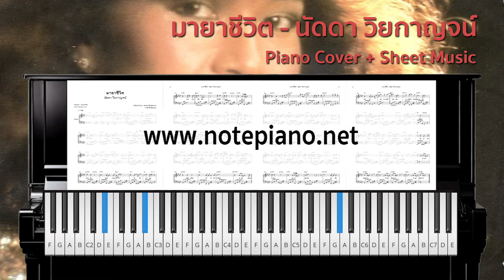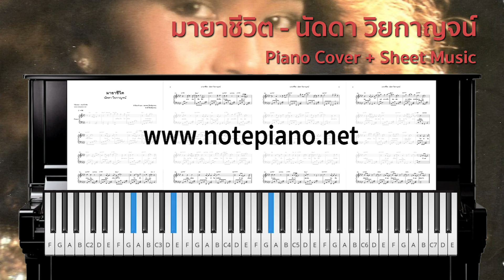[โน้ตเปียโน] มายาชีวิต - นัดดา วิยกาญจน์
ดาวน์โหลดไฟล์ pdf ได้ทันทีหลังชำระค่าบริการ

🎹 [Note Piano] มายาชีวิต - นัดดา วิยกาญจน์